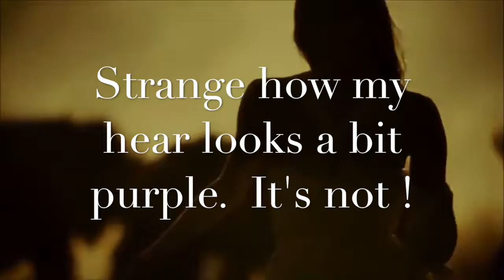Day 1 session 2 - Wim Hof Methode